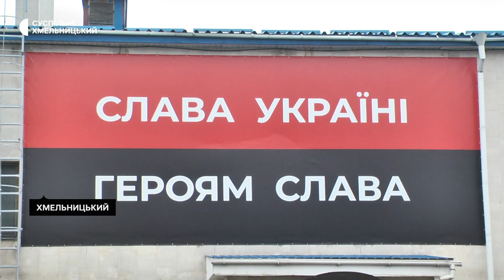У Хмельницькому попрощалися із 27-річним військовослужбовцем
В останню путь провели хмельничани 27-річного військовослужбовця Олександра Лазоренка, який загинув 7 січня в Краматорському районі, Донецької області. Попрощатися з Олександром прийшли родичі, друзі та містяни.